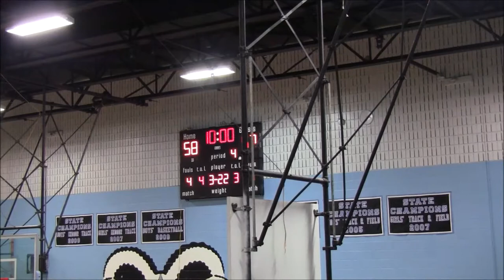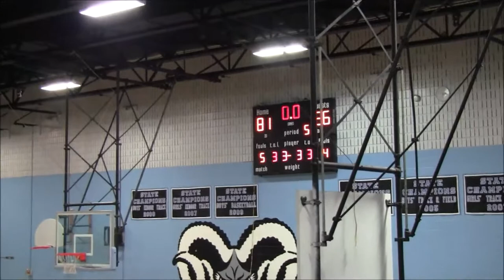FOE vs PTF 2nd Half Highlights- 2019 Brunson League Season 6 Week 7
FOE(4-2) vs PTF(5-1)
2019 Brunson League Season 6 Week 7

Apps